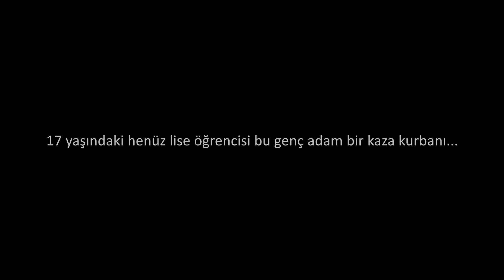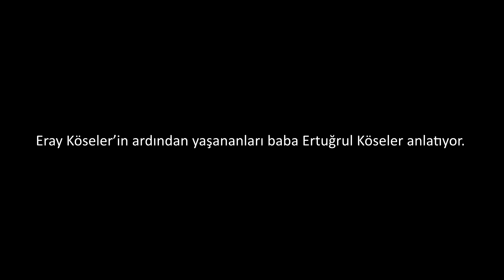TRAFİKTE KAYBEDİLENLER / BÖLÜM #16 / ERAY KÖSELER'İN ARDINDAN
Dinleyeceğiniz Eray Köseler’in hikayesi...

Eray ne yazık ki artık aramızda değil. 17 yaşındaki henüz lise öğrencisi bu genç adam bir kaza kurbanı. Eray ve arkadaşı İzmir’de bisikletleri ile yol alırken yoldan çıkan bir araç kendilerine çarptı. Kazada Eray ve araç sürücüsü yaşamını yitirdi. Diğer bisikletli ise kazadan yaralı kurtuldu. Eray’ın ölümü ailesi ve arkadaşlarını yeri doldurulamayacak bir boşluğa itti.

Eray Köseler’in ardından yaşananları baba Ertuğrul Köseler anlatıyor.